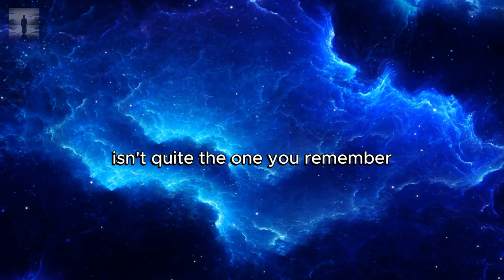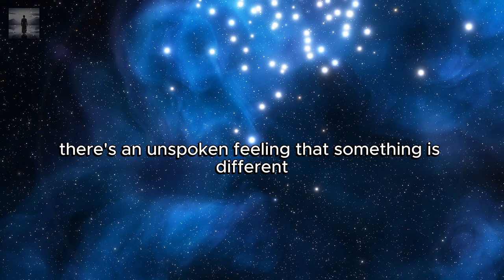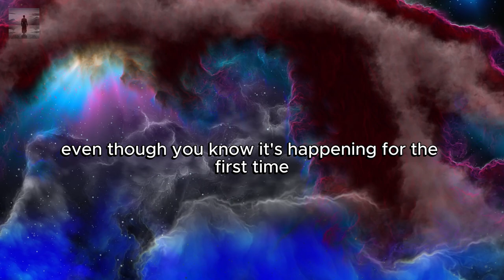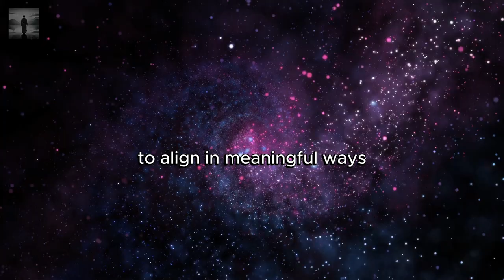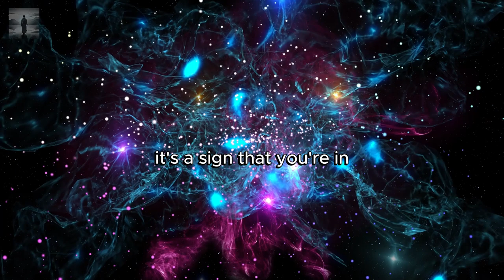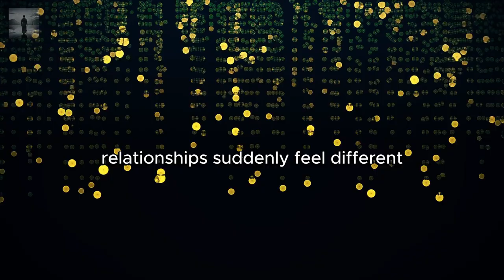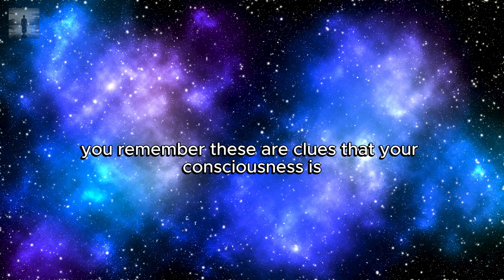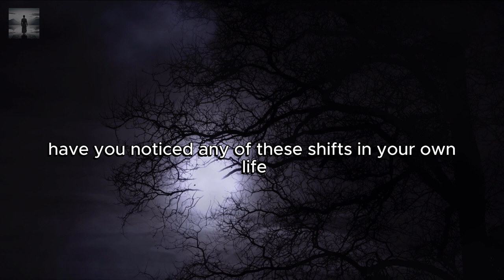7 Signs You've Shifted to a Parallel Reality Without Knowing It! 🌌✨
In this video "7 Signs You've Shifted to a Parallel Reality Without Knowing It! 🌌✨", Ever feel like reality has shifted beneath your feet? 🌍😲 Discover the 7 signs that you've unknowingly jumped into a parallel reality! From memories that don’t add up to sudden changes in your life, these clues could reveal a whole new dimension! Dive into this mind-bending exploration and see if you recognize these shifts in your own life. ✨🔔

Main Points for Description:
1. **Your Memories Don't Match Up With Reality** – Vivid memories that clash with current facts could indicate a shift in realities.
2. **Things Feel "Off" but You Can’t Pinpoint Why** – Subtle changes in how things feel or flow might suggest you've entered a new dimension.
3. **Déjà Vu Happens More Frequently** – Frequent déjà vu can be a sign that you’re tapping into memories from a parallel life.
4. **Synchronicities Are More Intense and Frequent** – Repeating numbers and unexpected encounters may point to a reality shift.
5. **Time Feels Different** – Changes in your perception of time might mean you’ve moved to a different reality.
6. **You’re Experiencing Unexplained Changes in Your Life** – Sudden, unexplainable changes in relationships or surroundings can indicate a parallel dimension shift.
7. **Continuity Breaks in Reality** – Surreal moments or near-accidents may suggest a jump to a different version of reality.